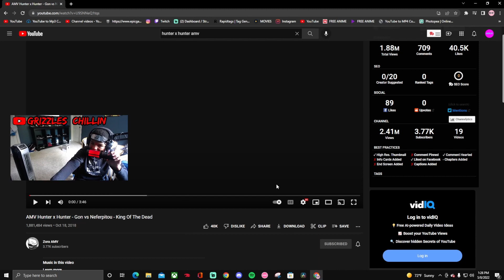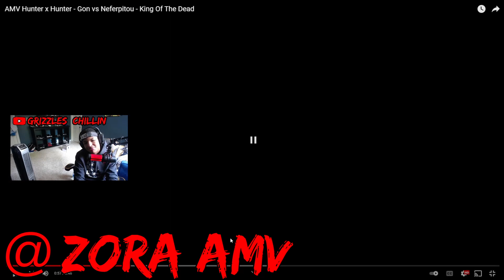AMV Hunter x Hunter - Gon vs Neferpitou - King Of The Dead (Mix AMV Reaction!!!)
Yo I literally just came across this AMV of my favorite anime and it was a banger!!! You did a really good job @Yavusaki